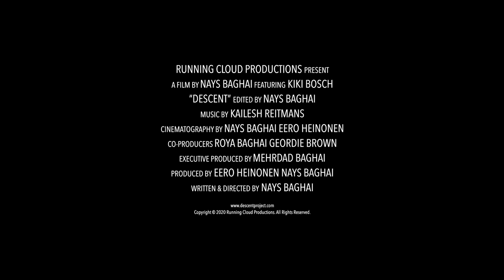Descent – Trailer – SFF 20 ---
The 67th Sydney Film Festival: Virtual Edition and Awards – 10-21 June 2020

Thrilling, punishing, and beyond treacherous; freediving in freezing water is not for the faint of heart, but for Kiki Bosch, it was a life saver.

Kiki dives into the world’s coldest waters on one breath, without a wetsuit. She’s plunged into Finland’s frozen lakes and under Greenland’s icebergs. Her initiation into this sport began as a search for healing, following the debilitating trauma of a sexual assault. After discovering the immense release from ice freediving, Kiki has travelled far and wide, not only to push her physical and psychological limits, but also to inspire others to harness the power of the cold. This unique documentary features stunning underwater footage shot by Australian underwater cinematographers Stefan Andrews, Spencer Frost, Peter Lightowler, and debut director Nays Baghai.

Australia | 2020 | 60 mins | In English, Dutch with English subtitles
Director, Screenwriter: Nays Baghai | Producers: Eero Heinonen, Nays Baghai | Production Company: Running Cloud Productions